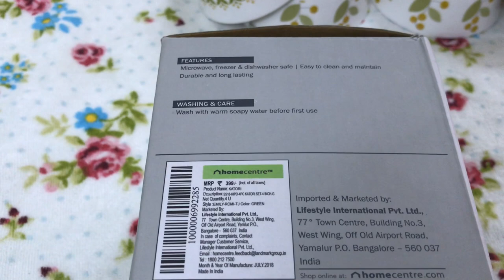Home Centre vlog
Hello friends enjoy the kitchen shopping things from home centre